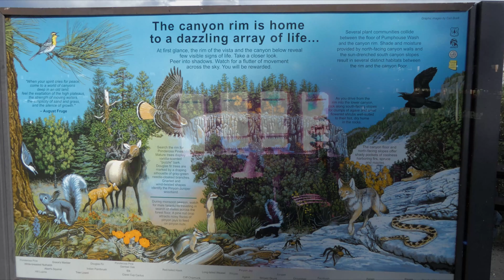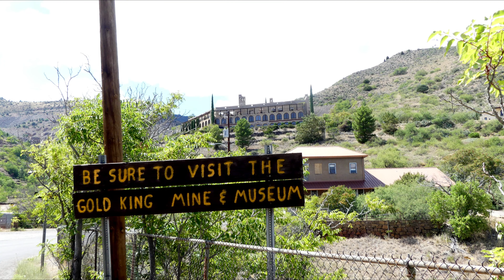Road Trip 2019 Rolling Stones Show Phoenix, Sedona Jerome Arizona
August 2019 and it's time for a ROAD TRIP! From Vegas to Phoenix (actually, Glendale) Arizona to see the Rolling Stones in the next-to-last date on the "No Filter" tour...enjoy some clips from the concert, mixed with a montage of video from the trip and some "Stones songs